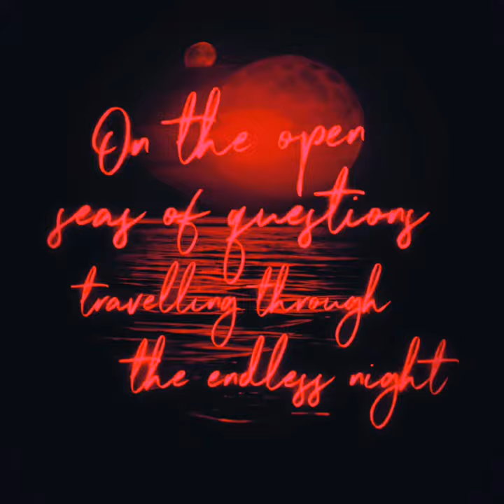ｎｙｒｍａｎ × 𝙏𝙞𝙣𝙞𝙚 𝘾𝙧𝙚𝙖𝙩𝙪𝙧𝙚𝙨 ● 𝗡𝗢 𝗦𝗟𝗘𝗘𝗣 𝗧𝗢𝗡𝗜𝗚𝗛𝗧 [ ai music video ]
ai music video 089 ● 𝗡𝗢 𝗦𝗟𝗘𝗘𝗣 𝗧𝗢𝗡𝗜𝗚𝗛𝗧

● lyrics writen and performed by Tinie Creatures
● video generated using artificial intelligence
● audio engineers: Freda Ressel, Bertin Wagner, Daniel Roesberg

This is my morning view
thin streams of light
welcome my morning friends and I'm
finally on the other side

There's no sleep tonight
till I'm on the other side
meet me on the other side
and I'm

running circles in my mind
while I lay here,
no sleep tonight
scattered pictures in my mind
no sleep tonight

Why do sailors die
on the open seas of questions
travelling through the endless night
why do dreamers cry

and I'm

no sleep tonight
no sleep tonight

no sleep tonight

no sleep tonight © all rights for music and video - nirman mujkic, thomas brandt